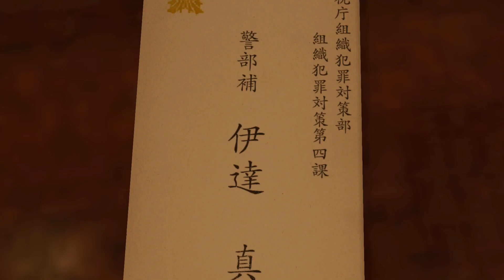【龍が如く】#4 嶋野太【ネタバレあり】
【龍が如く 極】PS4版
開発元：セガゲームス第一CS研究開発部（龍が如くスタジオ）
発売元：セガゲームス

以下オリジナル
プロデューサー：名越稔洋
シナリオ・演出：横山昌義
シナリオ監修：馳星周
wiki参照